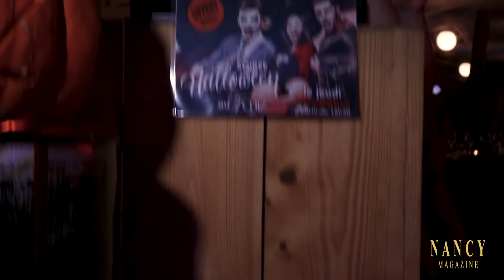Halloween selon le Tchiz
Retour en vidéo sur la soirée spéciale Halloween organisée par le restaurant Le T'Chiz Nancy - Bar Restaurant jeudi 31 octobre ! 🎃🎃🎃

Le staff comme les clients ont joué le jeu en étant déguisés 🧝‍♀️🧙‍♂️🧛‍♂️🧟‍♂️ L'ambiance était donc au rendez-vous pour cette soirée d'enfer !